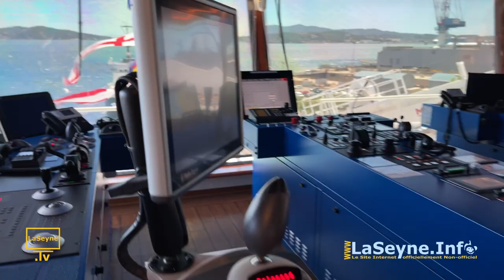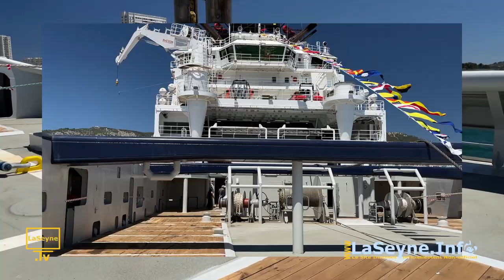A Bord de l'Abeille Méditerranée (Baptême)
Musique proposée par La Musique Libre